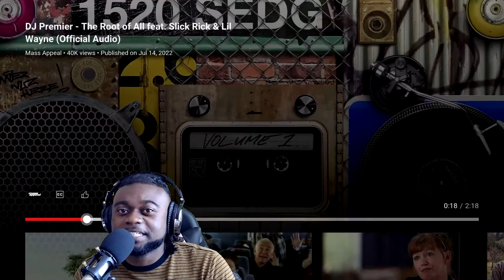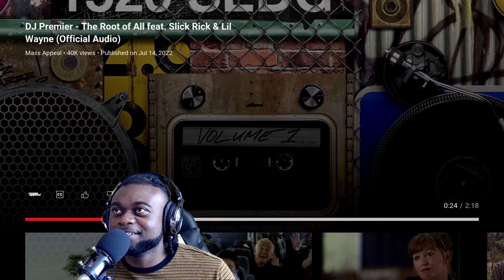DJ Premier The Root of All feat Slick Rick & Lil Wayne Official Audio Reaction (Bay Area Reaction)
1Heart Productions will be a YouTube channel/brand which will do amazing videos and films. Specifically, comedy skits, inspirational videos, music videos, short films, documentaries, remakes, poetry, music and pranks. Get ready to be entertained.

1Heart Productions will be a YouTube channel/brand which will do amazing videos and films. Specifically, comedy skits, inspirational videos, music videos, short films, documentaries, remakes, poetry, music and pranks. Get ready to be entertained.